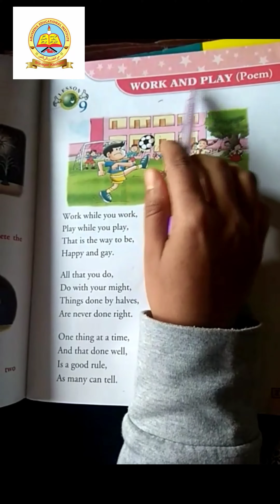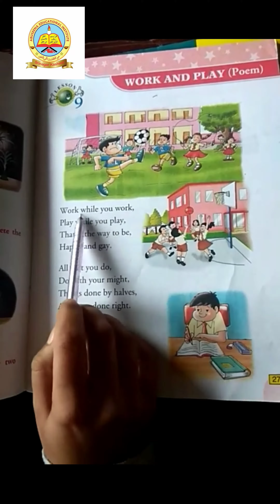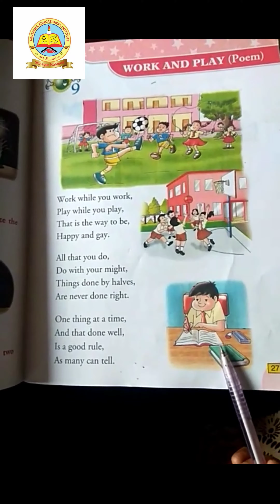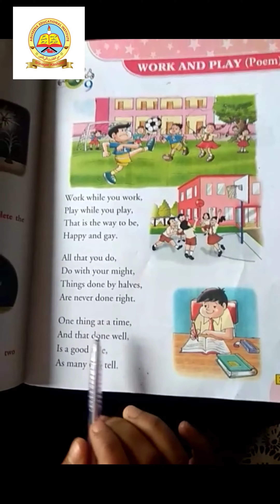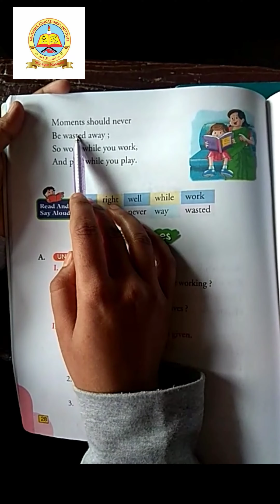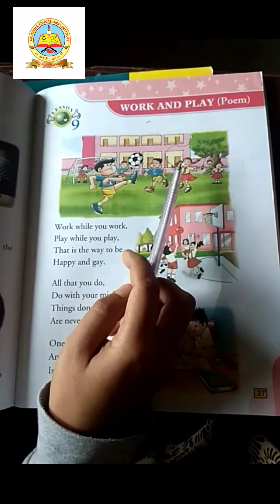2nd English (Work and Play)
Class:-  3rd
Subject:- English
Lesson:-  Work and Play